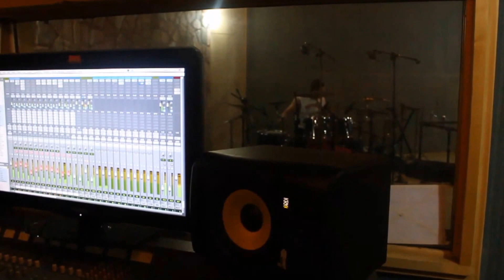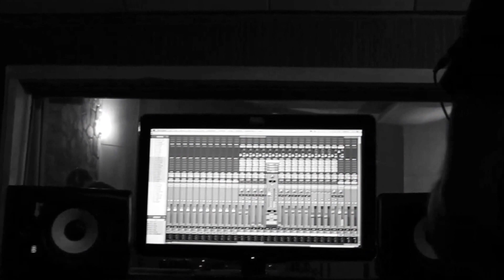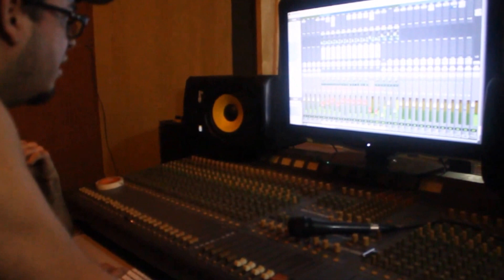Elephant Casino - Making Off EP Believe - Drums rec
Elephant Casino:
Fabricio BamBam Araujo - Vocals
Rafael Fajardo - Guitar
Diego Sans - Drums
Viny Boy - Bass